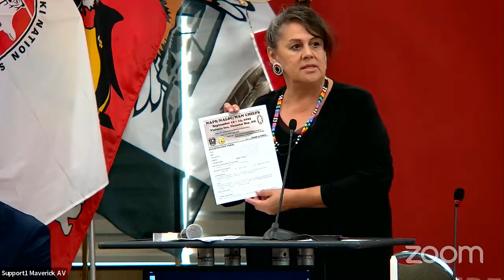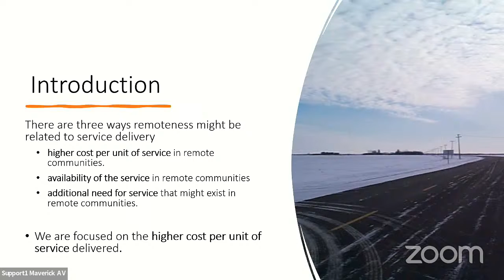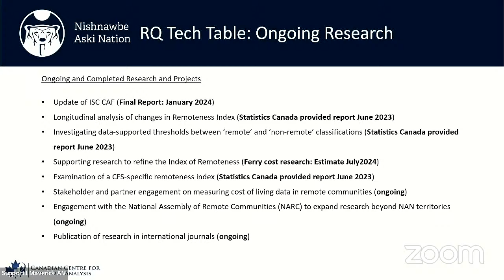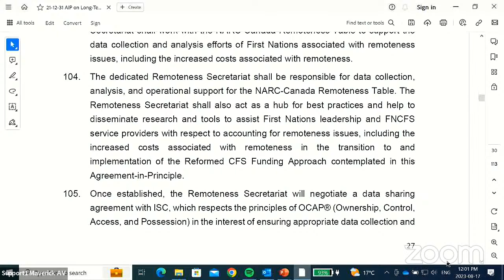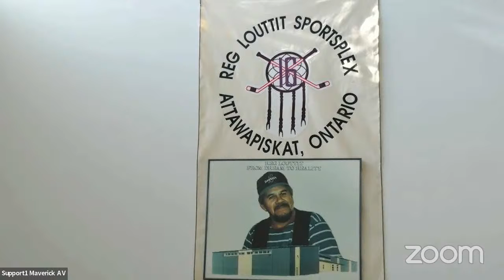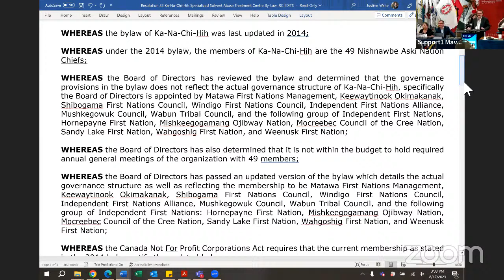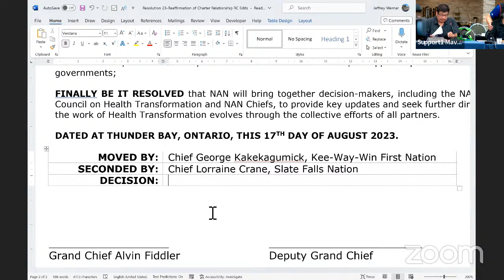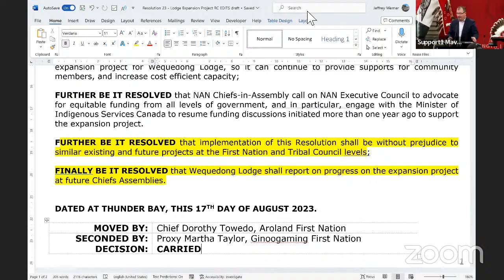NAN 41st Keewaywin Conference August 17, 2023